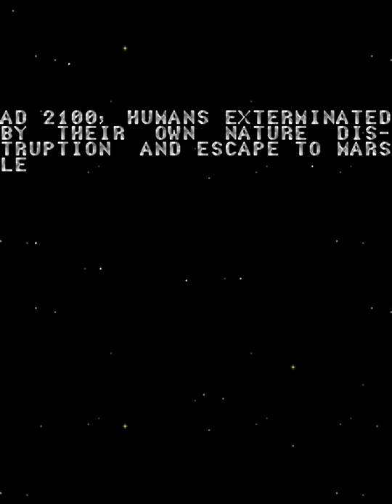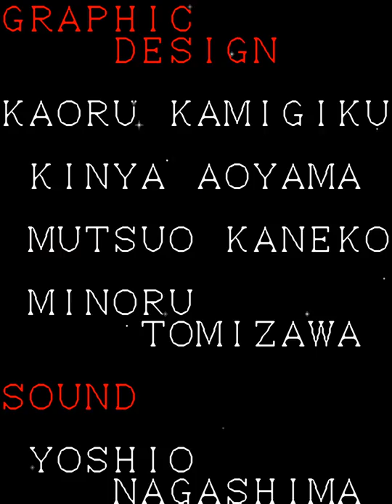Acrobat Mission | Arcade | Full Game [Upscaled to 4K using xBRz]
0:00 Intro / Menus
0:38 Mission 1
4:35 Mission 2
9:03 Mission 3
13:43 Mission 4
20:34 Mission 5
26:07 Ending & Credits